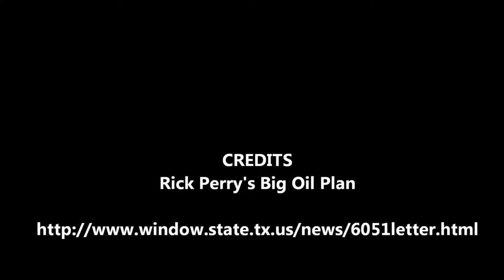The Bizarre Notion The Wealthy Few Create Jobs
The Bizarre Notion The Wealthy Few Create Jobs! Example: Rick Perry's Big Oil Plan. It Failed Before And It Will Successfully Fail Again!